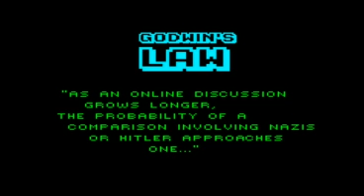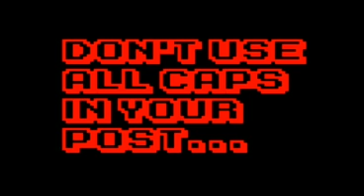How To Behave on A Forum